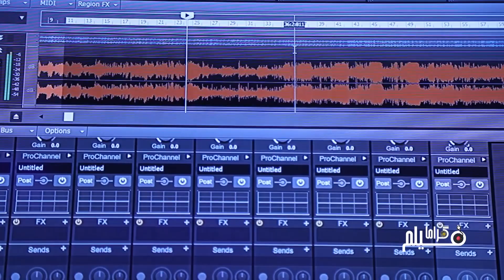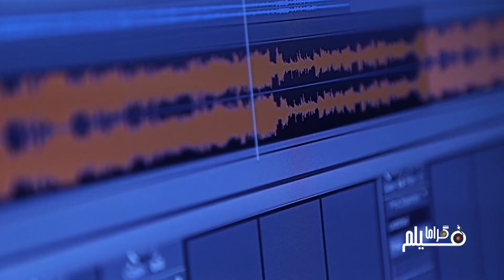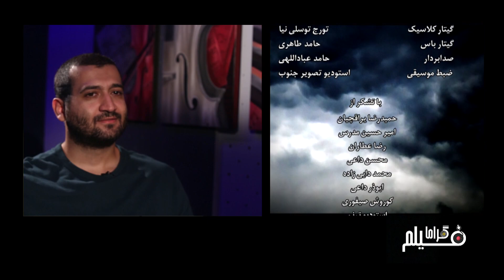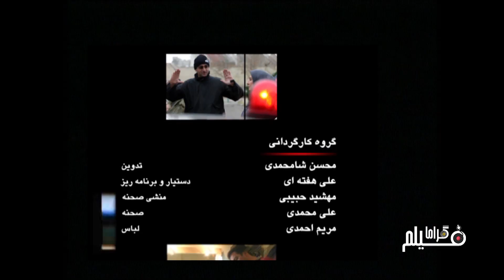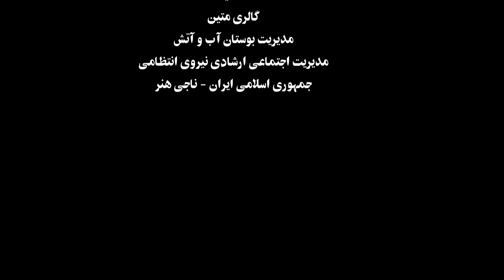ترانه به یادماندنی سریال " کلانتر 2 و 3 " ( محسن شامحمدی ) و چگونگی ساخت آن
آهنگساز : پالیز شامحمدی
خواننده : نیما مسیحا
ترانه سرا : عبدالجبار کاکایی

تهیه شده در IFILM  برنامه ( گرامافیلم )
کارگردان : روناک جعفری
تهیه کننده : ناهید دل آگاه